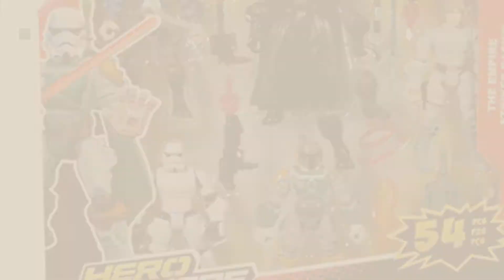Top 10 Star Wars Hero Mashers [2018]: Star Wars Hero Mashers Return of the Jedi Multipack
- New! 2019 Black Friday / Cyber Monday Action Figures Playsets Deals and Updates.

Black Friday / Cyber Monday Star Wars Hero Mashers Return of the Jedi Multipack by Star Wars

Black Friday / Cyber Monday Star Wars Hero Mashers Jedi Speeder and Anakin Skywalker by Star Wars

Black Friday / Cyber Monday Star Wars Hero Mashers Sith Speeder and Darth Maul by Star Wars

Black Friday / Cyber Monday Star Wars Hero Mashers Han Solo vs. Boba Fett by Star Wars

Black Friday / Cyber Monday Hasbro Mashers Star Wars Hero Mashers 5 Figures Set by Star Wars

Black Friday / Cyber Monday Star Wars Hero Mashers Episode VI Darth Vader by Star Wars

Black Friday / Cyber Monday Star Wars Hero Mashers Episode III General Grievous by Star Wars